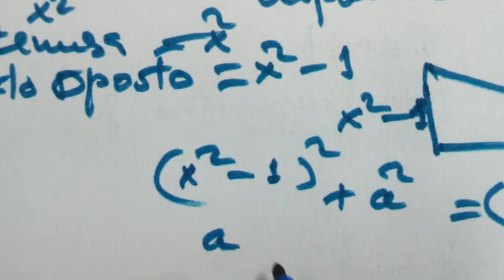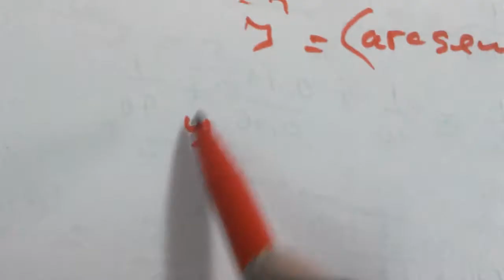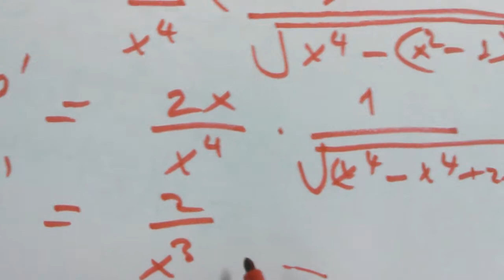Derivada da circular inversa arcsen((x^2)-1)/x^2 questão do livro Demidovich nr 485) Valdo Mario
Questão 485 do livro Análise Matematica do Demidovich.

Faço a demostração da obtenção da derivada do arcseno em causa pela derivação implicita e de cadeia. Aplico a regra da derivação de uma fração..